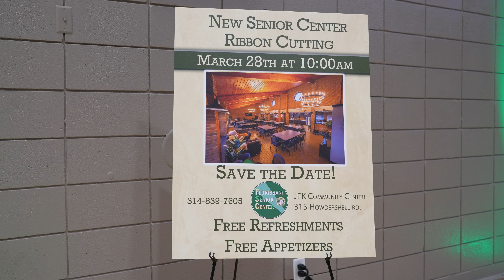Senior St. Patrick's Party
How about that new Celebration Hall, huh?? What a great turnout at our St. Patrick's Day party. Thanks to everyone for coming out!